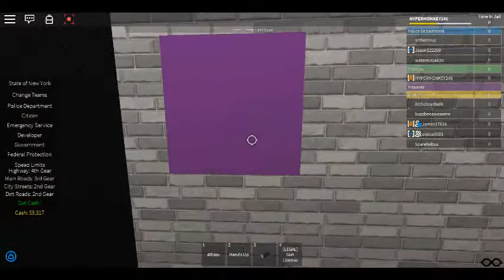Roblox bad boyz series